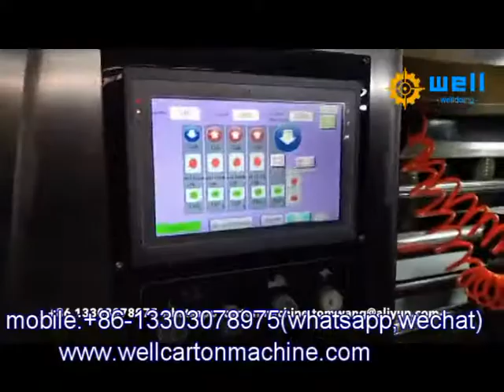high speed carton printing machine